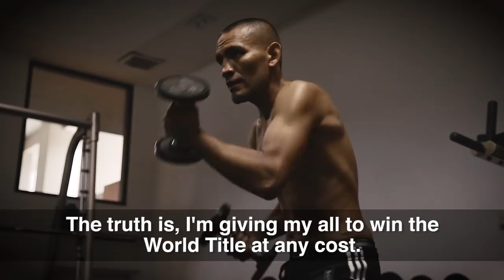ONE Main Event Feature | Srisaket Sor Rungvisai vs. Iran Diaz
Thai sporting icon Srisaket Sor Rungvisai and Mexican phenom Iran Diaz are set to ignite Bangkok’s Impact Arena when they face off at ONE: KINGDOM OF HEROES. With both superstars confident of a knockout finish, this electrifying matchup promises to be an absolute barnburner to determine the undisputed WBC Super Flyweight World Champion.